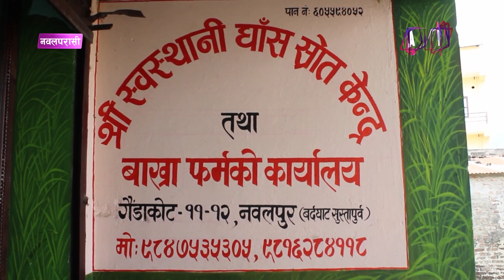पूर्वी नवलपरासीका एक युवकले घाँसखेतीबाट मनग्गे आम्दानी गर्दै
व्यवसायिक पशुपालन र तरकारी खेतीमा पछिल्लो समय युवाको आकर्षण बढदो छ । तर पशुपालनका लागि आवश्यक उन्नत जातको घाँस खेतीतर्फ भने कमैको ध्यान गएको पाइन्छ । पूर्वी नवलपरासीका एक युवकले घाँसखेतीवाट मनग्गे आम्दानी त गरेका छन नै ११ जनालाइ रोजगार समेत दिएका छन ।
News Correspondent: Dhanu Bhusal